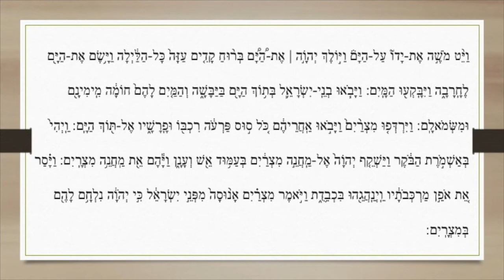קריאת התורה פרשת בשלח: שלישי Lecture Parachat Béchalah : Chélichi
קריאת התורה פרשת בשלח: שלישי
Lecture Parachat Béchalah : Chélichi

חזנות אשכנז
Hazanout Ashkénaze